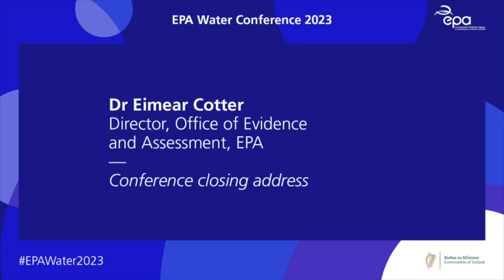17. Conference closing address - Dr Eimear Cotter, Director, Office of Evidence and Assessment, EPA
The EPA Water Conference was held on 14 and 15 June 2023 in Salthill, Galway. There were sessions on: Water quality and policy; Agriculture; Health, water and emerging issues; The future of water. All talks are available on YouTube.

Dr Eimear Cotter
Dr Eimear Cotter is Director, Office of Evidence and Assessment Environmental Protection Agency. Eimear was appointed an EPA Director in 2017. She currently has responsibility for leading EPA’s Climate, Water and Evidence Programmes. She holds a BA (Mod) in chemistry from Trinity College Dublin, a PhD in atmospheric chemistry from Oxford University and an MBA from UCD Michael Smurfit Graduate Business School. She is a 2019 Eisenhower Fellow